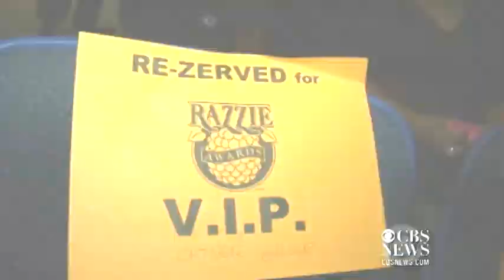Razzies moving to April Fool's Day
The Razzies honor the worst in film, and now the infamous awards ceremony will be held on April Fool's Day. Scott Edward reports.